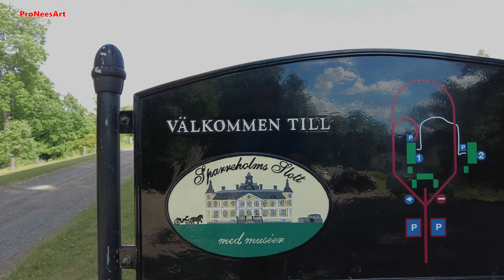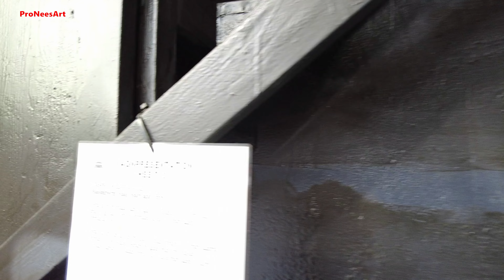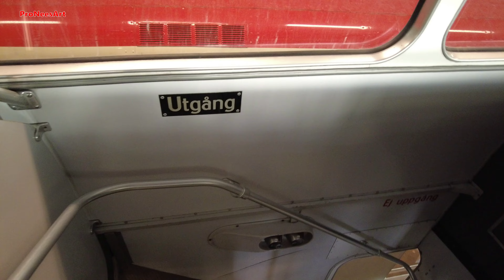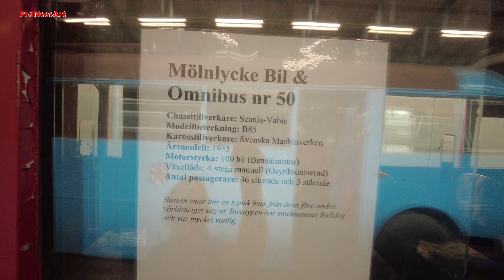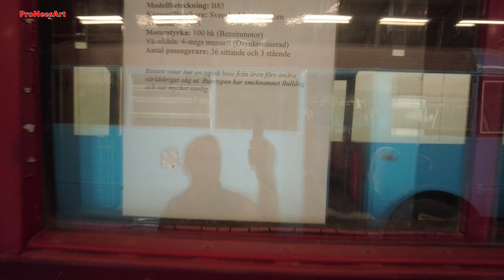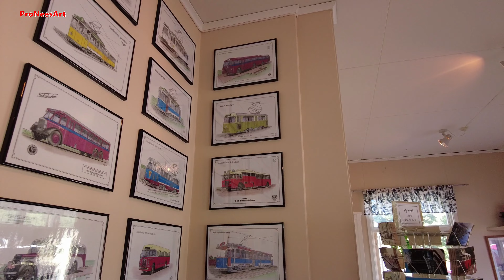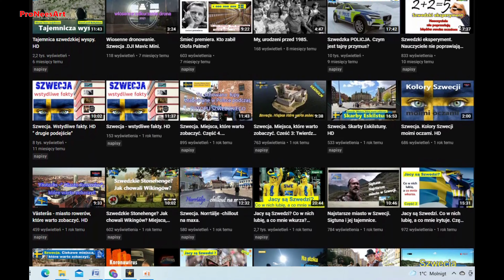Malmköping. Muzeum tramwajów i autobusów.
Witajcie, zwiedzając  Szwecję często trafiamy w miejsca, które głęboko zapadają w pamięci. Gdy mają one dodatkowo do zaoferowania sentymentalną podróż w czasie bez wahania decydujemy na skorzystanie z takiej atrakcji. I tak właśnie było tego dnia. Około 108 km na zachód od Sztokholmu znajduje się małe miasteczko Malmköping, którego historia zaczyna się w XVIII wieku. Choć jest ono całkiem malownicze my skupiliśmy się na jego największych atrakcji. Co to za atrakcje? Przekonajcie się sami.